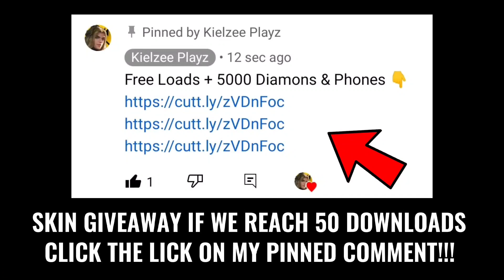MLBB BEST TIKTOK VIDEO | ML TIKTOK NEW FREESTYLE | ML MEMES | ML TIKTOK FUNNY MOMENTS!